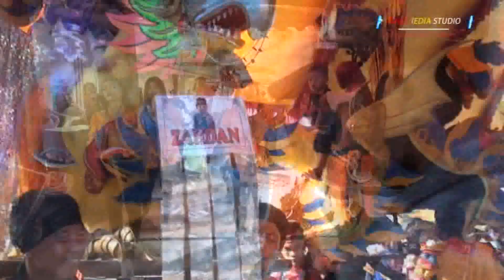Prahu Layar // Sintren GAYA MUDA //Khitanan ZAHDAN // Bongas - Sabrangwetan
Pesta Hajat, Bpk.JENUDIN  Ibu.WALEM  Khitanan, ZAHDAN  Rasulan, FADILAH  Alamat, Desa.Kertajaya   Blok.Sabrangwetan  Bongas - Indramayu   Sabtu 6 Nopember 2021
      Di Dokumentasikan MEGA MEDIA Studio
      Ds.Kedungdawa- Gabuswetan - Indramayu
      Contac.082351551010